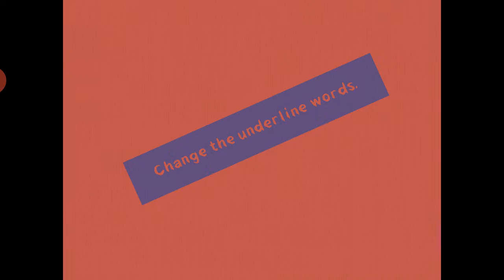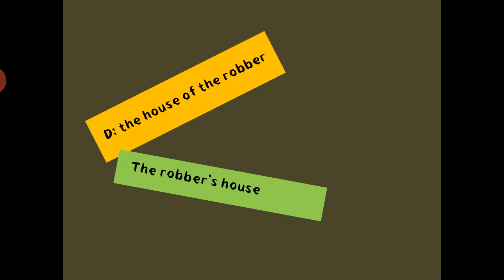14 dec mon apostroph